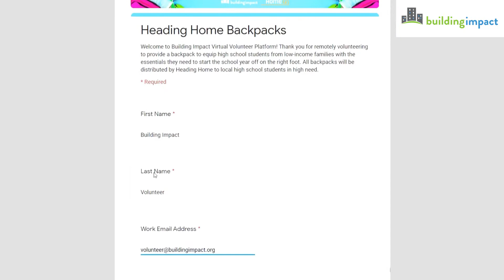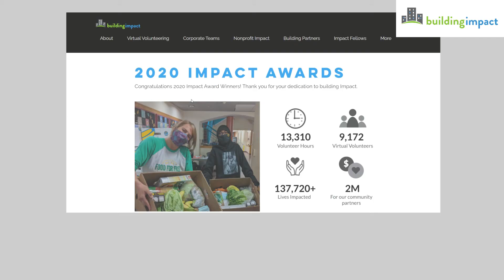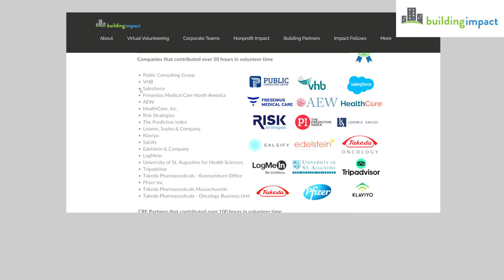Building Impact 2020 Impact Awards Recognition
Building Impact honors and recognizes corporate partners who have been working behind the scenes to uplift communities in Boston and nationwide with the 2020 Annual Impact Awards. Service Leader, Gold, Silver, and Capacity Building Awards were presented to over 105 winners in the Building Impact Network.